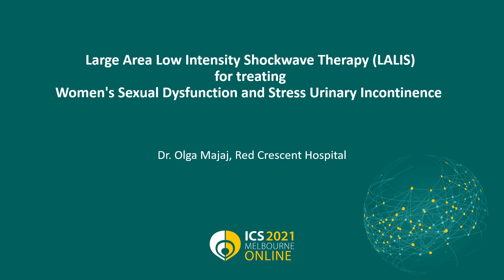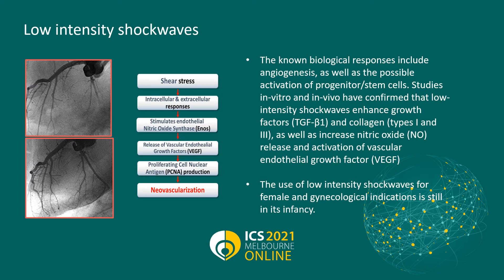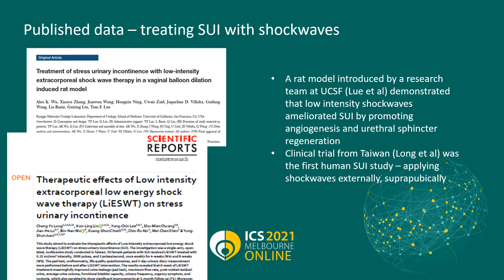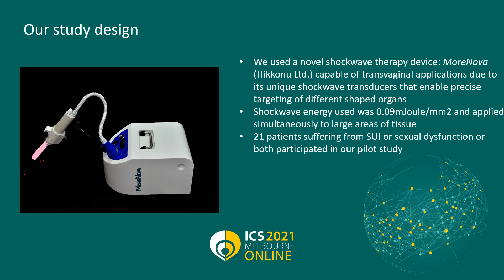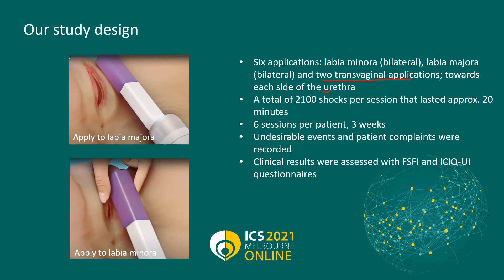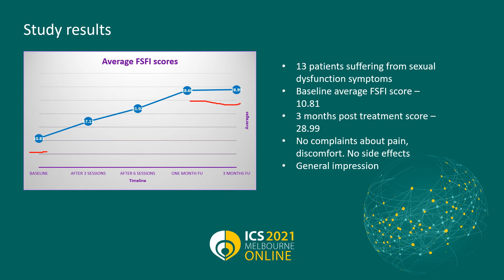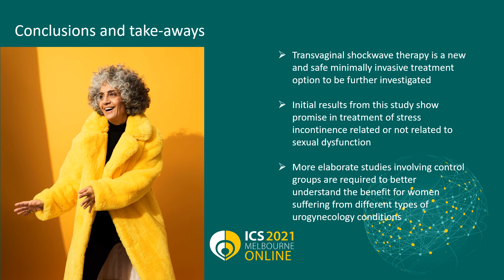#23177 Large Area Low Intensity Shockwave (LALIS) Therapy for Treating Women's Stress Urinary In...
Large Area Low Intensity Shockwave (LALIS) Therapy for Treating Women's Stress Urinary Incontinence and Sexual Dysfunction

Majaj O1, Hind A1, Hreizat D1, AlGhoul M1

1. Red Crescent Hospital

To the best of our knowledge, this is the first study performed worldwide that assesses treatment of female sexual dysfunction and stress urinary incontinence by minimally invasive (transvaginal) application of low intensity shockwave energy. This study's purpose was to evaluate the therapeutic benefit and safety of low intensity shockwaves, while utilizing a novel shockwave transducer ('LALIS') designed to transfer therapeutic shockwaves both topically, as well as transvaginal.

Low Intensity Shockwaves have been researched during the past 13 years for the potential treatment of myocardial ischemia, wound healing and erectile dysfunction following initial reseach and animal studies that first demonstrated their angiogenetic qualities [1].
Multiple studies in vitro and in vivo confirmed that low intensity shockwave treatment enhances fibroblast proliferation and differentiation by activation of gene expression for transforming growth factor β1 (TGF- β1) and collagen types I and III. In addition, an increase of nitric oxide (NO) release is even reported in early stage of the treatment and the subsequent activation of endothelial nitric oxide synthase (eNOS) and of vascular endothelial growth factor (VEGF) are related to TGF- β1 rise.
Recently, several studies have demonstrated the effect of low intensity shockwaves for treating vestibulodynia [2] and stress urinary incontinence [3]. These studies were conducted by way of external-only/topical application of the shockwaves and none-the-less generated clinical results that warrant further investigation.

Our expectation was that the application of LALIS shockwaves – combining transvaginal and topical application – would:
• Stimulate the release of growth factors in vaginal tissue, resulting in the generation of new blood vessels
• Enhance sensitivity in the vagina to improve sensation
• Increase natural lubrication production
• Tighten tissue and strengthen muscles to improve continence